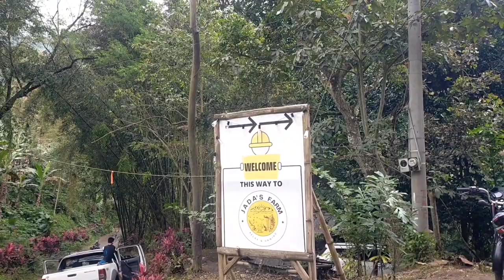Taal Falls South Cotabato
20 pesos lang po Yung entrance pero mga 1km estimated Yung lalakarin. Mas mabuti Kung walang dalang Bata.